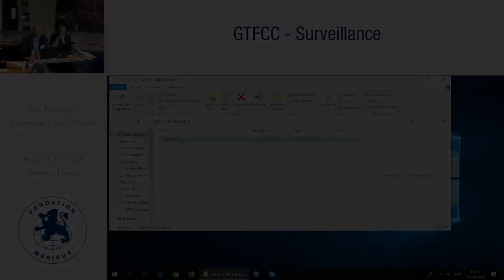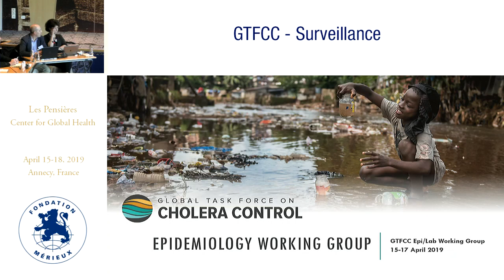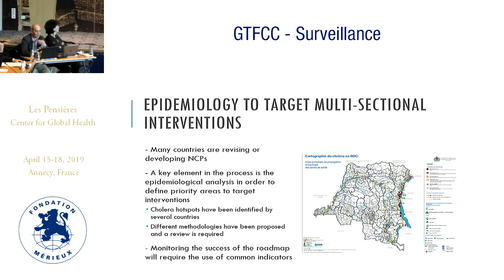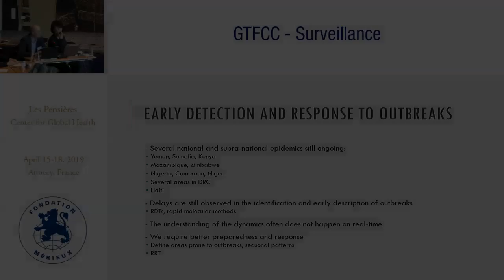Opening Remarks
Francisco LUQUERO